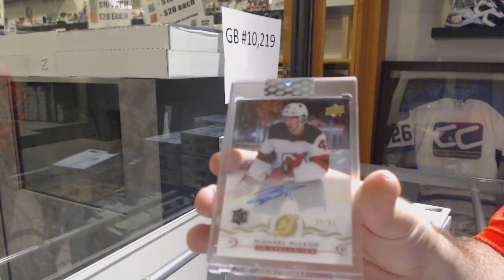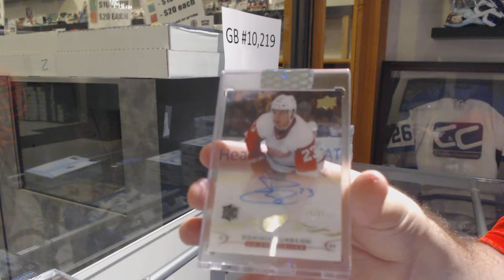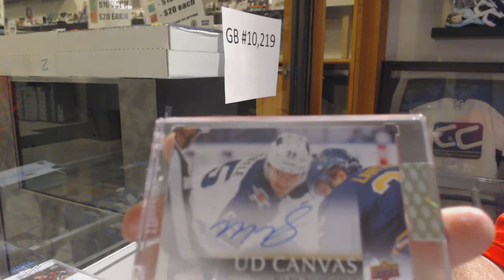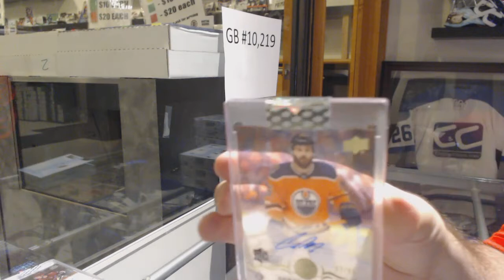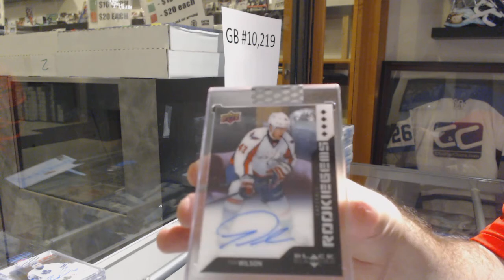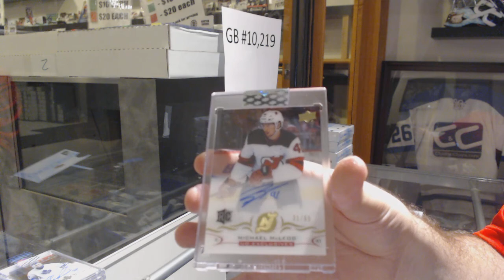(New Product) 18-19 Upper Deck Clear Cut Hockey 10 Box Break - C&C GB #10,219